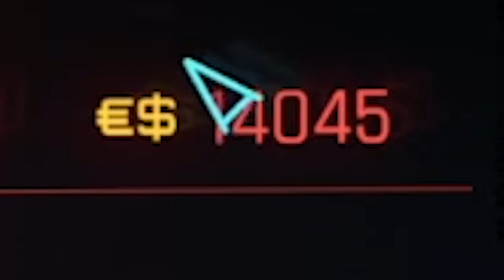DO WE TRUST HIM?!?! | Cyberpunk 2077 | First Playthrough | Lets Play | Episode 5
Hey YouTube! Welcome to my first playthrough lets play of Cyberpunk 2077! Today's episode sees V coping with a new roommate in her head. Visits with Goro Takemura, Lady Wakako, Rogue, and Judy...plus attending Jackie's offrenda. Episodes are all previously streamed on Twitch! Join us over there for more Cyberpunk talks and vigilante justice! Helpful game tips and tricks are encouraged!

// SHOUTOUT TO MY EDITOR // KEEP UP WITH THE BANTER, ON TWITTER //

//CHAPTERS//
00:00 — Intro
00:01:28 — Game Start
00:09:23 — Playing for Time: Meet with Takemura
00:23:58 — Side Job: Heroes
00:57:31 — Ghost Town: Meet with Rogue
01:07:44 — Side Job: Big in Japan
01:18:32 — Automatic Love: Meet with Judy
01:28:38 — VIGILANTE JUSTICE
01:37:37 — Side Mission: The Gig

tags, bro: cyberpunk first playthrough, cyberpunk first playthrough difficulty, cyberpunk 2077 playthrough first time, cyberpunk, cyberpunk playthrough, cyberpunk streamer, basiciwitgirl